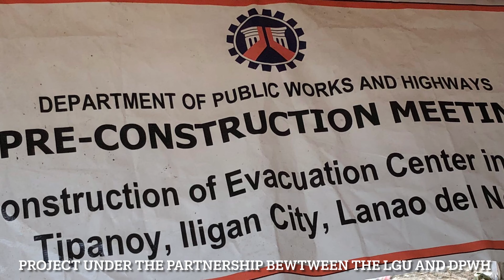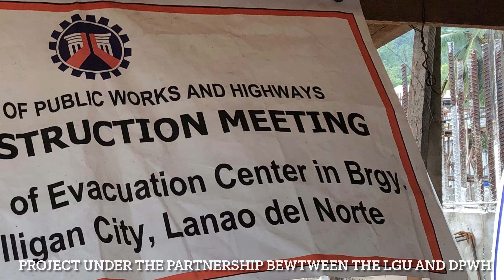SPORTS AND EVACUATION CENTER | BRGY. TIPANOY, I.C.